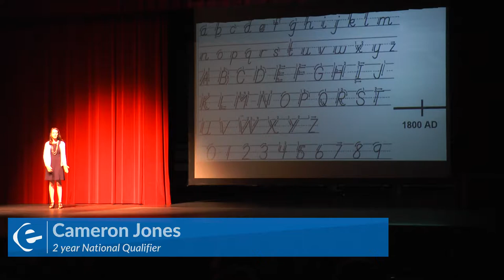From speaking to acting Forensics has it all